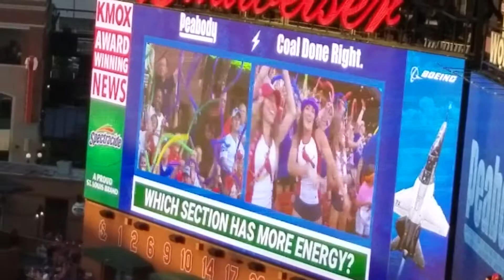세인트루이스 Busch Stadium 2